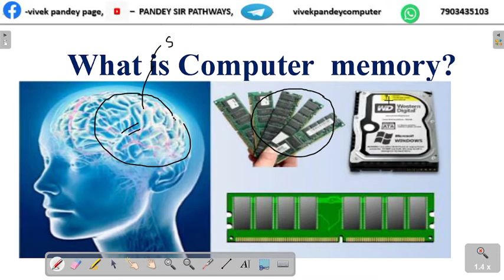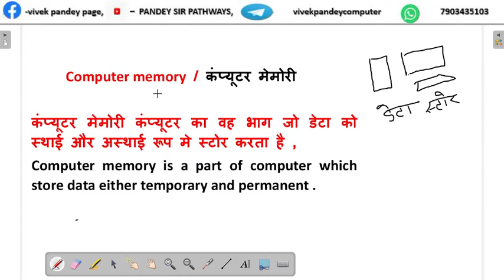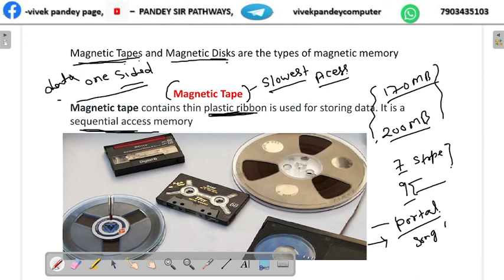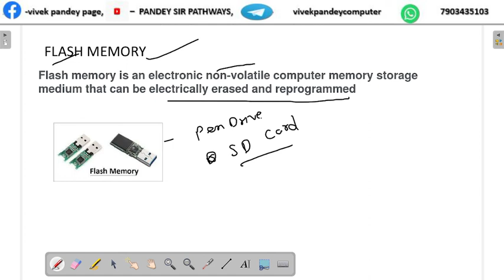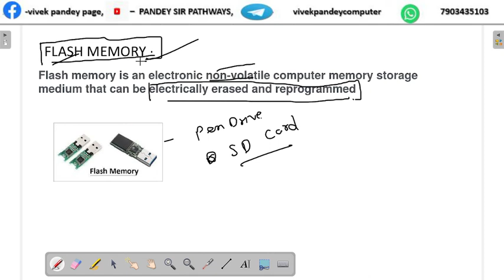what is computer memory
in this video vivek pandey sir will discuss about computer memory and there feature in detail which boost your knowledge and benificial for competitative exam like bank,patwari, taching, police and other competative exm